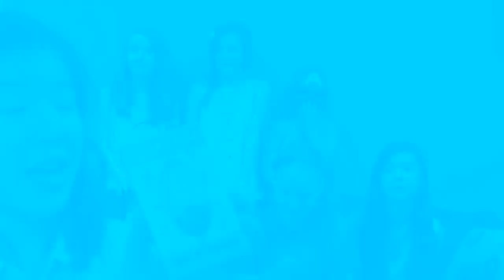Cricket Challenge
Cricket Challenge with Amy, Meghan, Taylor, Leo, Jillian, Anna, Claire, and Niki! Filmed by Olive and Edited by Anna.
Song Used- Skrillex Orchestral Suite by Varien
Social Media-